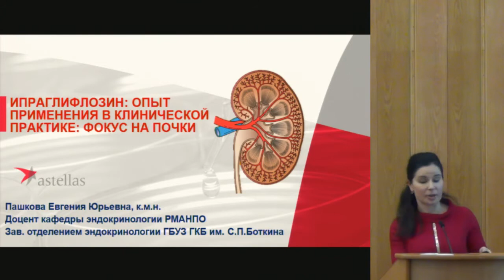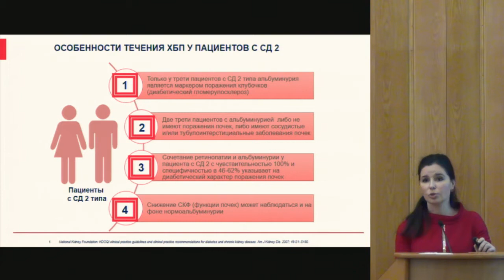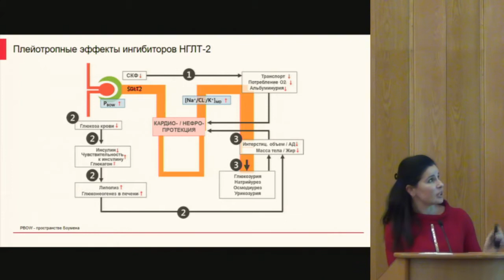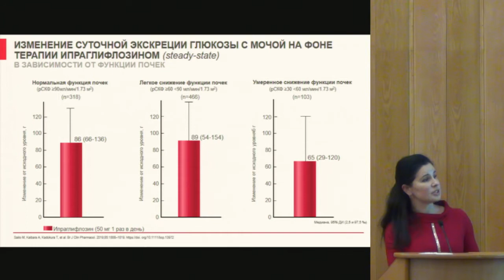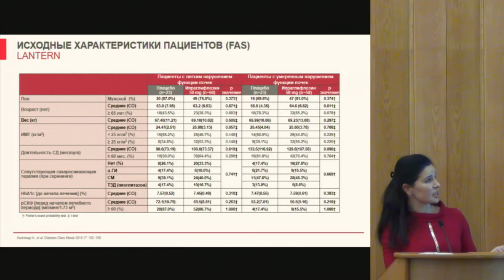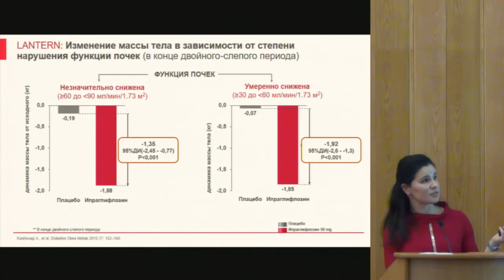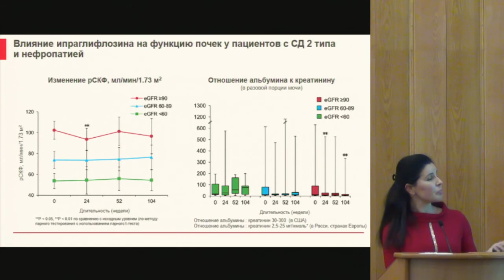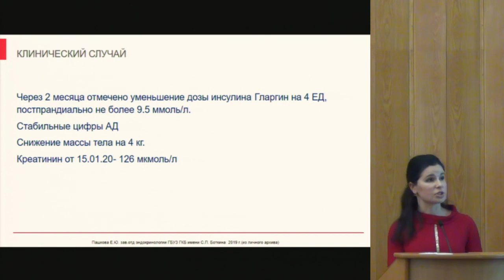Ипраглифлозин: опыт применения в клинической практике. Часть 1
Эпидемия сахарного диабета нарастает, люди живут дольше, в связи с чем, по оценкам экспертов, к 2030 году ожидается удвоение больных, получающих заместительную почечную терапию. Этот тренд прослеживается во всем мире. Сахарный диабет - ведущая причина почечной недостаточности, опережающий все остальные причины возникновения нефропатии. В этой связи необходимо использовать любые возможности замедлить прогрессирование ХБП. Каковы возможности терапии пациентов с СД 2-го типа со сниженной функцией почек? Опытом делится Евгения Юрьевна ПАШКОВА, заведующая отделением эндокринологии ГКБ им. С.П. Боткина ДЗМ, к.м.н.